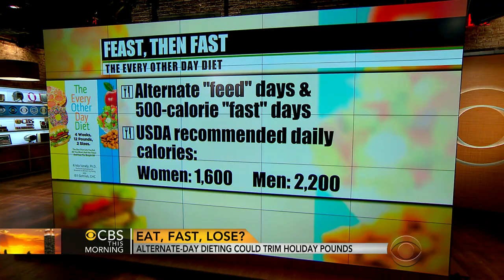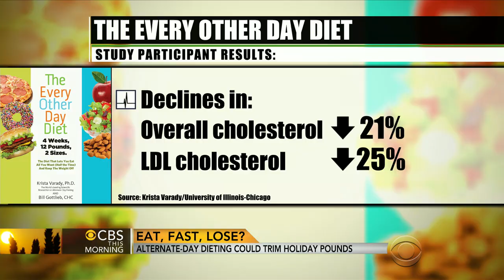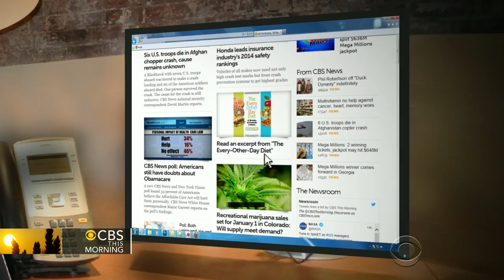Eat, Fast, Lose? New book suggests alternate day fasting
Alternate day fasting is a new diet trend that suggests people switch off days of eating freely, with days of eating one 500-calorie meal. Krista Varady, author of "The Every Other Day Diet" and associate professor of nutrition at the University of Illinois, joins the "CBS This Morning" co-hosts to discuss the diet.